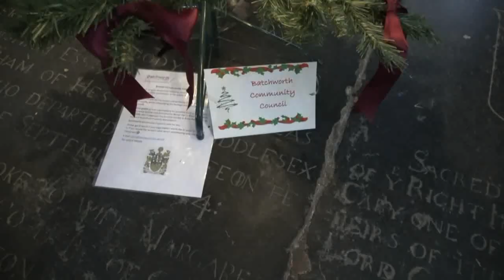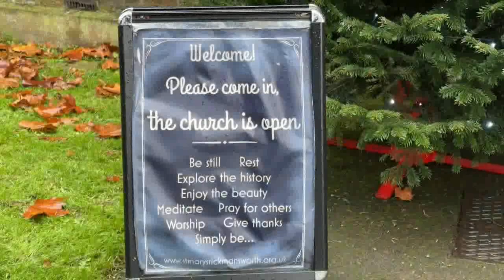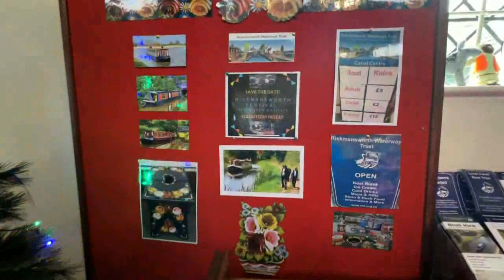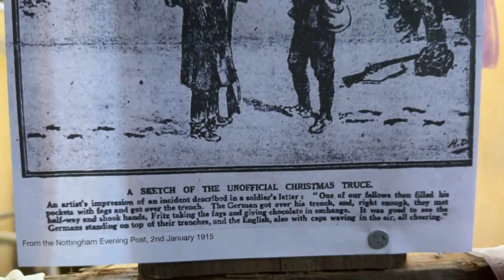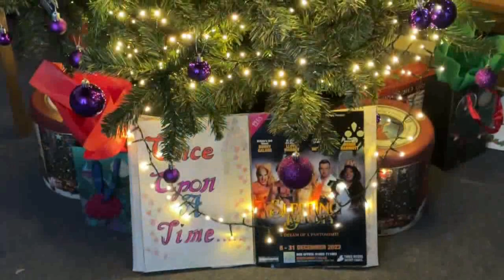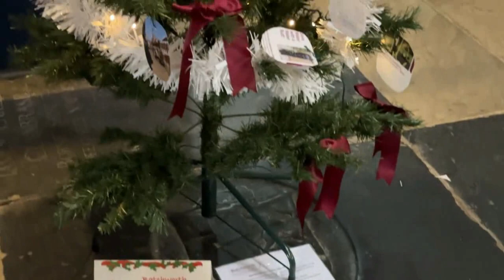St Marys Church ChristmasTrees 05-12-23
The assembling and the viewing of St Marys Church Christmas Trees.
Get into the mood for Christmas and see the trees in all their splendor accompanied by Carols to get you into the mood for Christmas.